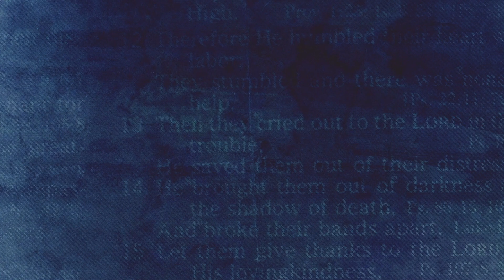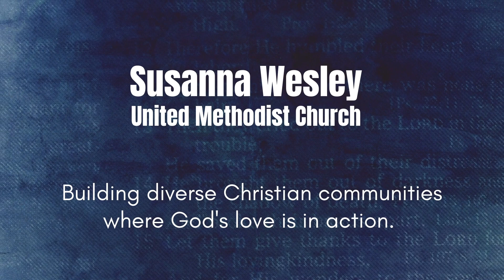2021-02-27 The Gospel of Mark - Lenten Reading Plan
We invite you to read through the Gospel of Mark in the days leading up to Easter. You can find the entire reading plan and links to download the Bible app Today's reading is Mark 3:20-35.